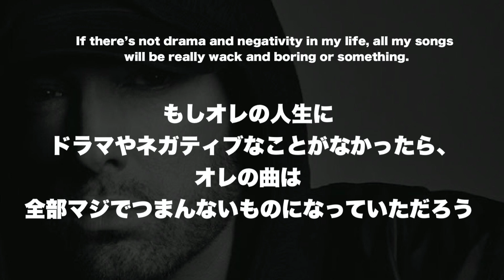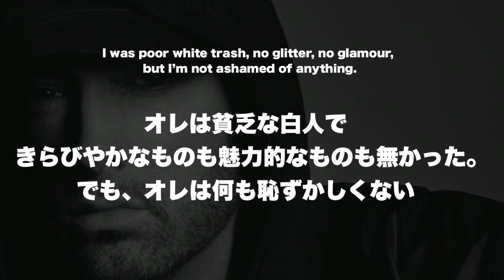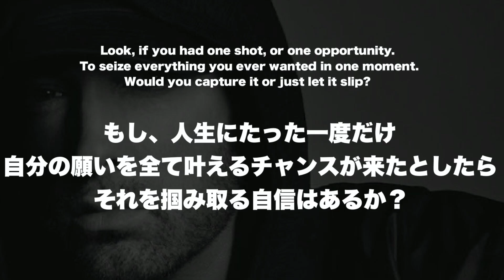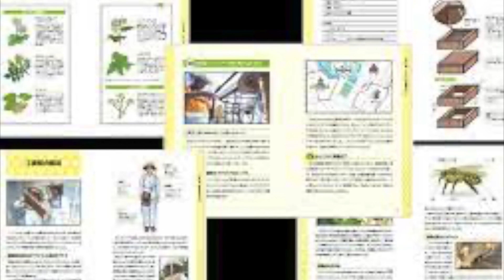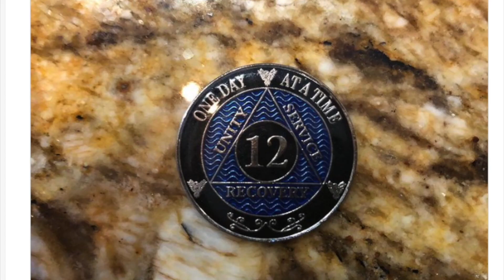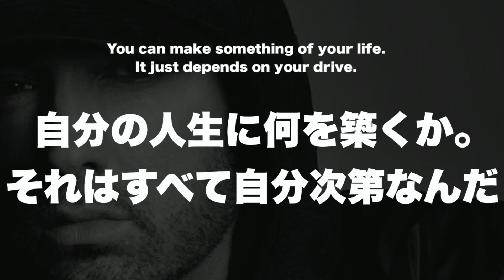エミネムのリリックにある成功哲学